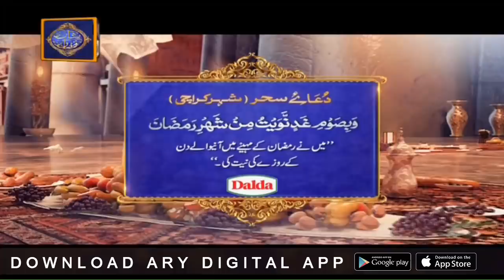| ARY Digital Drama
A daily segment of Sehri where Wasim Badami  along with notable scholars will have LIVE Sehri with audience while discussing different Islamic queries with Ulema.